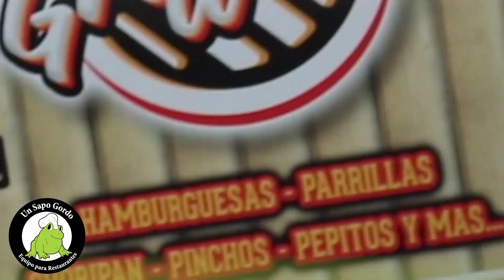Un Sapo Gordo Presenta Grilland - Buy a Food Truck or Trailer From One Fat Frog & get your Grill on!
¡Dános una llamada o visitarnos hoy para comenzar tu negocio ya!

¡Ven y visítanos, siempre serás bienvenido en Un Sapo!

¿No puedes llegar o estás fuera del estado? Ofrecemos video llamadas. Llama hoy para comenzar tu proyecto.